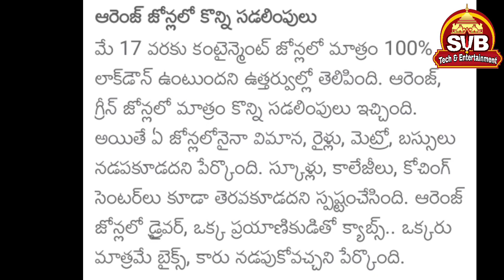మూడో విడత లాక్‌డౌన్‌ మినహాయింపు ఇచ్చిన కొన్ని ప్రాంతాలు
sorry not available